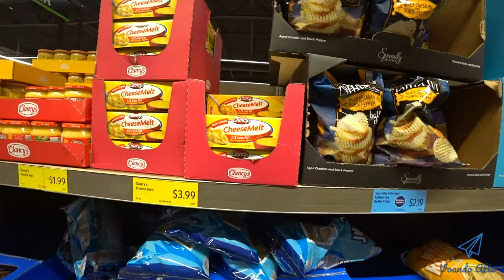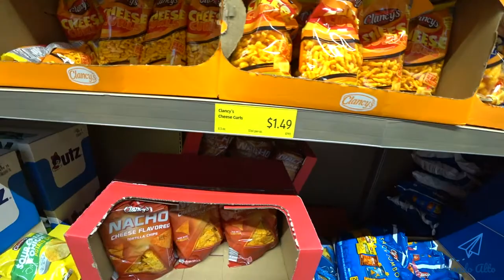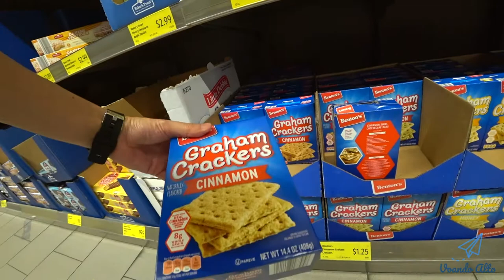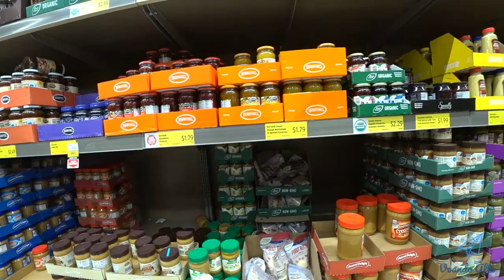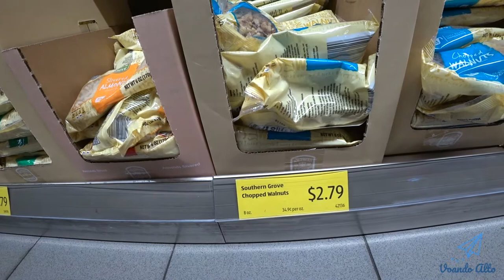Compras no mercado Aldi com preços - Maryland, EUA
Hoje vou comentar sobre compras no supermercado nos Estados Unidos.

Mais especificamente na ALDI, com L e não com U. Por coincidência ela é uma multinacional alemã.

Vocês estarão vendo o preço dos produtos aí na frente, enquanto vou comentando sobre essa rede de supermercados.

Mas o que ela tem de diferente? Eles praticam preços bem competitivos, ou seja, é uma rede que tem os melhores preços em termos de custo x benefício.

Tanto é que está incomodando grandes redes de supermercado americano, já que não tem preço igual.

Único que consegue bater de frente é a sua concorrente direta, que foi a Lidl, que também é alemã e que o foco deles também é no preço baixo.

Visitei ambas as redes, a Aldi e a Lidl, posso dizer que a Lidl está um pouco melhor em termos de variedade de produtos e ter padarias com pães frescos sendo vendido no mercado.

No caso da Aldi, ela está um pouco melhor pois possui uma maior quantidades de lojas no estado. Não sei dizer se é no país inteiro.

Para quem for passar alguns dias ou meses aqui no estado de Maryland, se quiser economizar no supermercado, vocês tem que conhecer essas duas redes de supermercado.

Os link de ambas as lojas estarão na descrição.

Valeu!